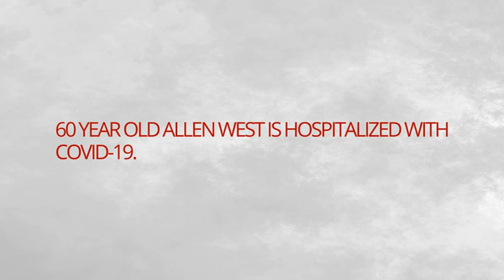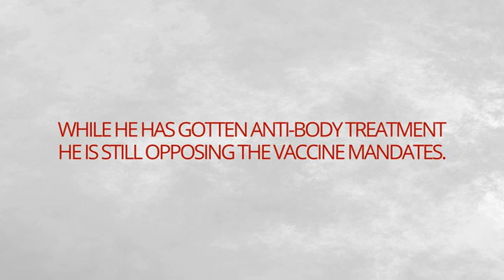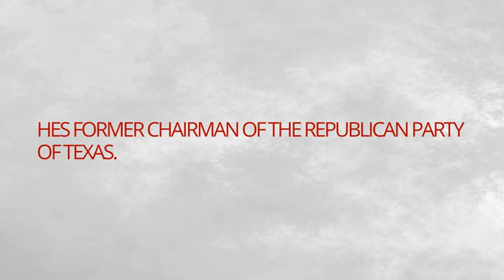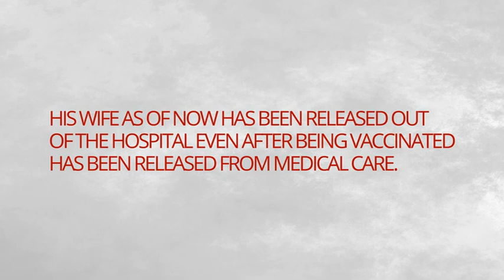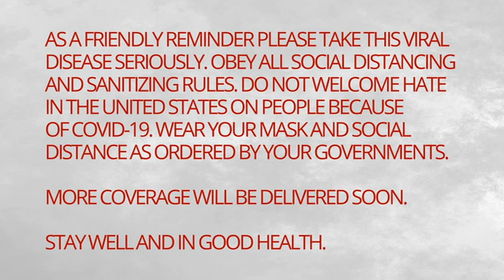ALLEN WEST IS BEING HOSPITALIZED FOR COVID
Source